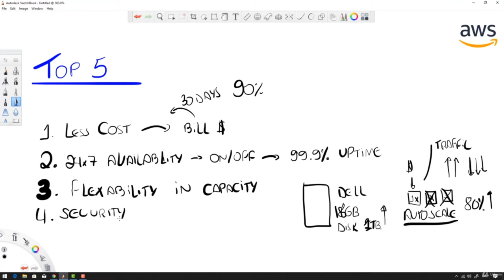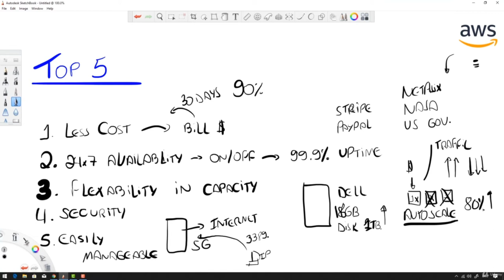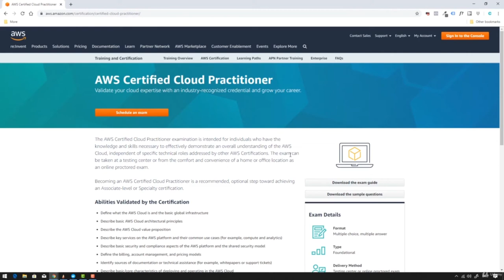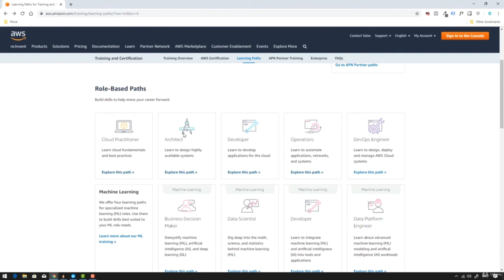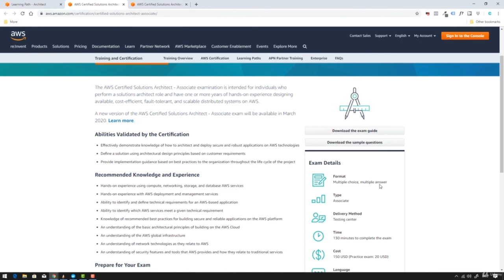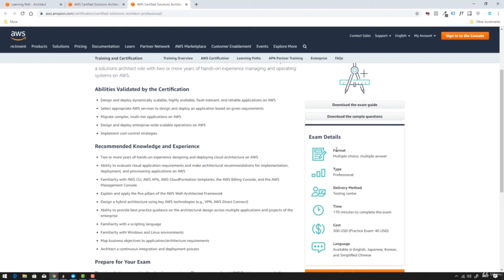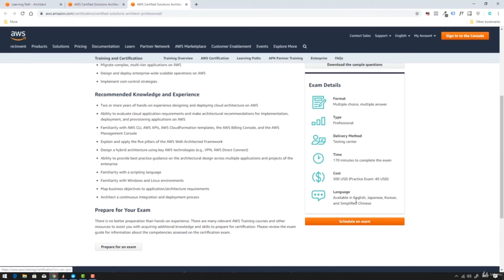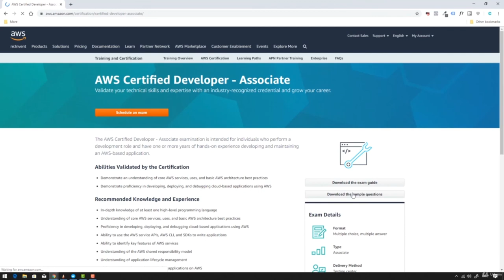How to Start a Career in Cloud Computing with AWS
Learn how to start a career in cloud computing with Amazon AWS. The most sought after cloud computing certifications you should consider.
Career Roadmap for Cloud Computing in 2021 | How to become Cloud Engineer 2021
AWS Full Course | AWS Tutorial For Beginners | AWS Cloud Computing | AWS Tutorial
Cloud Computing Full Course | Cloud Computing Tutorial For Beginners

Did you know that the average pay of entry-level professionals is $124,300?

If one thing is certain in IT, it’s never too late to cash in on the cloud. As the cloud becomes more critical to IT and the business at large, demand for cloud skills will only grow. But proving you have the right skills and knowledge in a competitive job market can be difficult. If you’re looking for an extra edge in landing a new job or promotion, cloud certification can be a great option.

A Forbes article on cloud computing forecasts summarizes key statistics regarding the current cloud computing landscape and also includes a look to the future. Amazon Web Services (AWS) is the dominant cloud computing player and achieved an incredible 43 percent year-over-year growth. According to Wikibon predictions, AWS revenue should top $43 billion by 2022. AWS is followed closely by Microsoft Azure and the Google Cloud Platform.

A close examination of what's available to IT professionals by way of cloud-related certifications shows a large and growing number of credentials. For 2019, the best cloud certifications include both vendor-neutral and vendor-specific certification options from some top players in the market. However, certification providers watch technology areas carefully, and seldom jump into any of them until clear and strong interest has been indisputably established.

The big question is... What Cloud Certification track should you start with?

No matter which direction you choose, cloud certifications are sure to take your career to the next level. Here’s my round-up of the most sought after cloud computing certifications you should consider.

What you'll learn:
Learn the correct Amazon AWS Certification path
Fundamentals of Cloud Computing
Overview of important cloud platforms like AWS, Azure and Google Cloud
Overview of important AWS Certifications
Learn about basic AWS services
Understand each AWS exam details